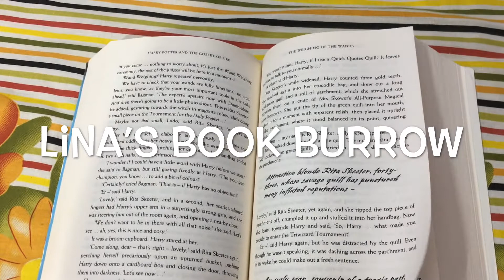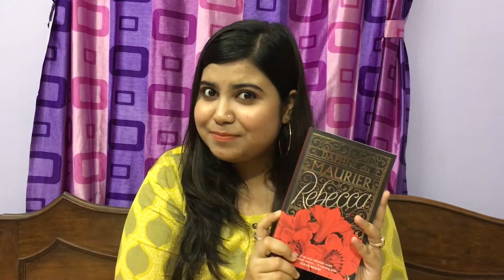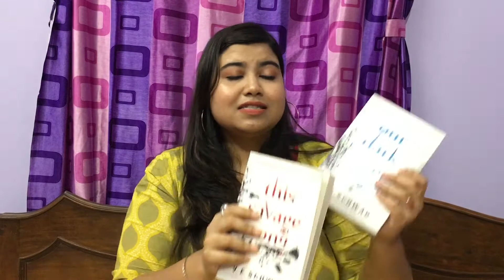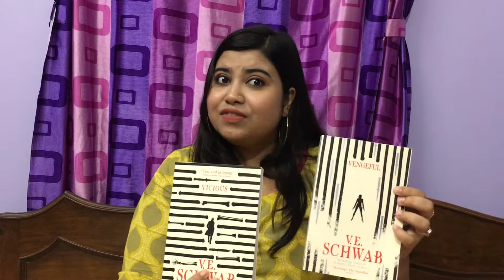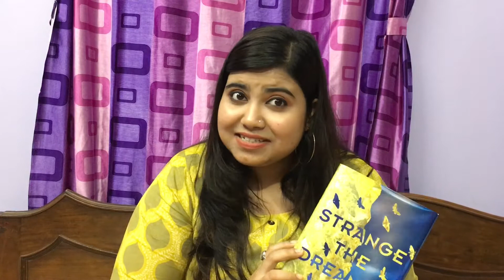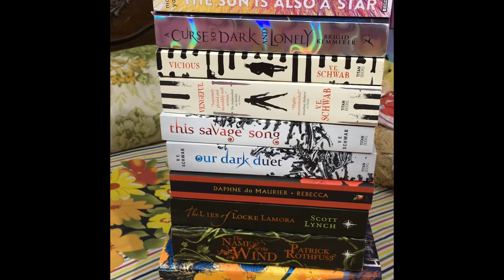June Book Haul 📚✨|| 2019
Hi Everyone!
In today’s video, I have shared a Book Haul with you guys. Hope you enjoy it! 📚✌🏻

Books Mentioned :

The Sun is also a Star -

Rebecca -
Rebecca (Virago Modern Classics)

The Name of the Wind (The Kingkiller Chronicle)

Vicious -
Vicious (The Villains Series)

This Savage Song -
This Savage Song (Monsters of Verity)

Our Dark Duet -
Our Dark Duet (Monsters of Verity)

Priory of the Orange Tree -
The Priory of the Orange Tree

Nevernight -
Nevernight: Book One of the Nevernight Chronicle

A Curse so Dark and Lonely -

Strange the Dreamer -
Strange the Dreamer

Night Circus -
The Night Circus (Vintage Magic)

The Lies of Locke Lamora -
The Lies of Locke Lamora: The Gentleman Bastard Sequence, Book One